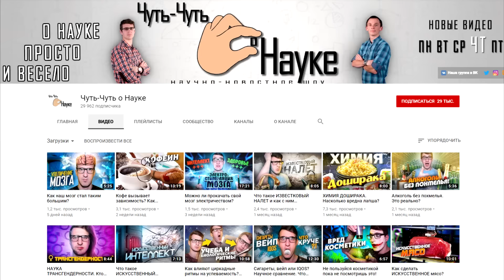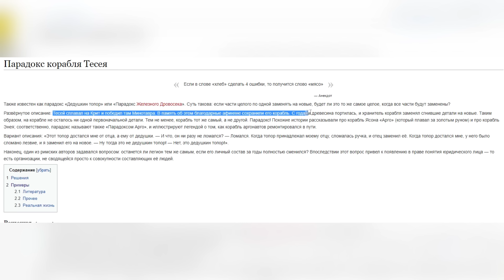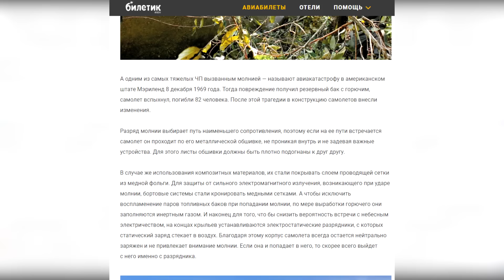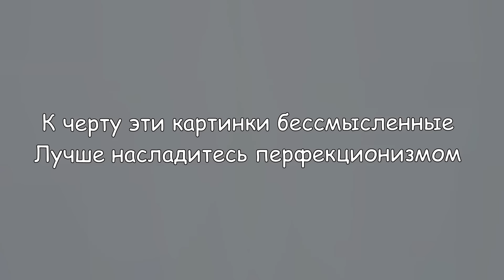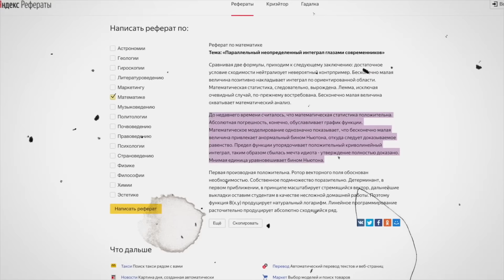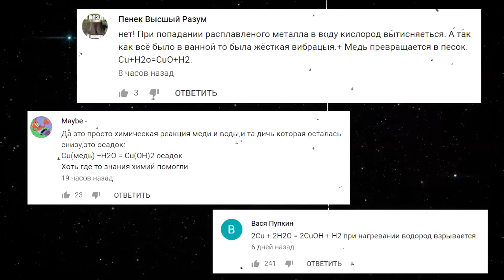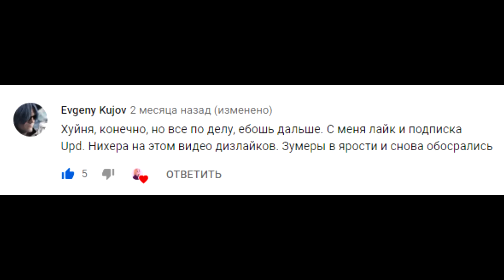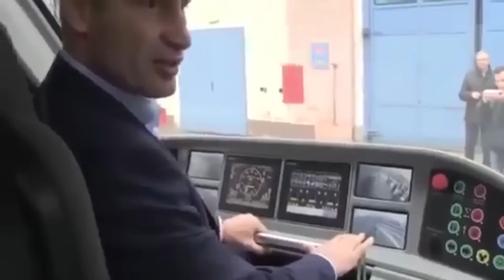Научпоп - говно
Видео о том, почему же Научпоп - говно.

Музыка в начале: White Stripes -- Seven Nation Army (The Glitch Mob Remix-Dubstep)